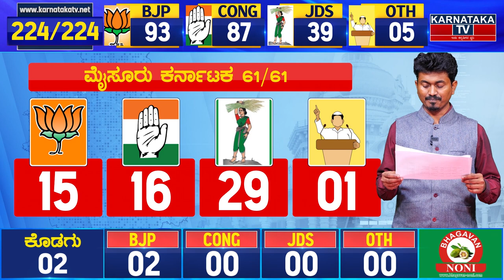ಪ್ರಾಂತ್ಯವಾರು ಯಾವ ಪಕ್ಷಕ್ಕೆ ಎಷ್ಟು ಸೀಟು.? ಮೈಸೂರು ಕರ್ನಾಟಕ (61) | Karnataka TV News December Survey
ollow Karnataka TV for latest Political News and Analysis ,Sandalwood movie updates and much More,